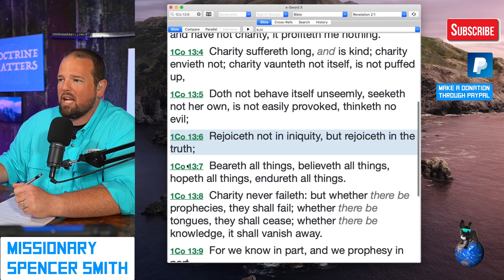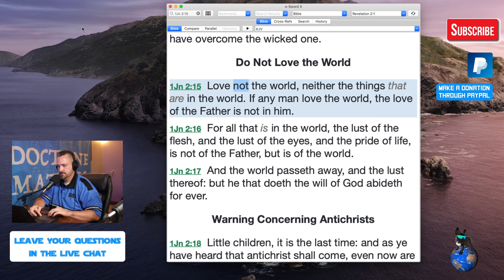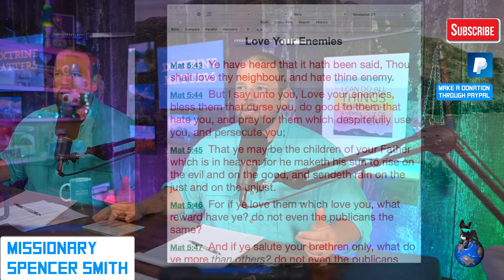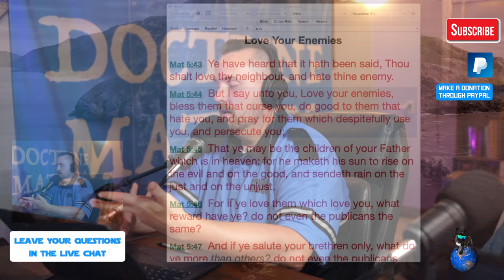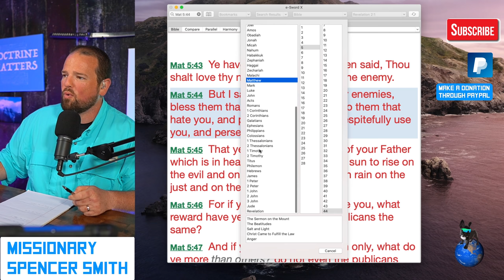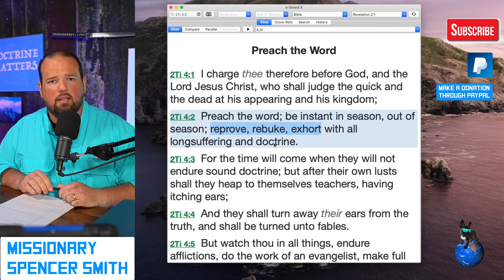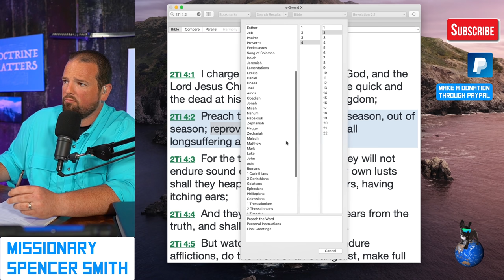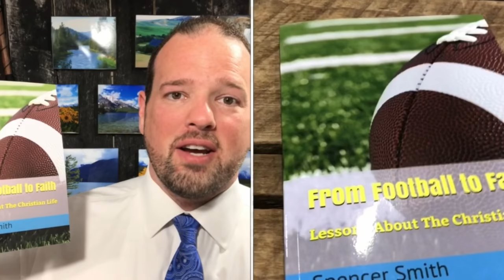"The Limits of Love" - Spencer Smith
To Buy "From Football To Faith":

To Buy our Book "Calling Evil Good":